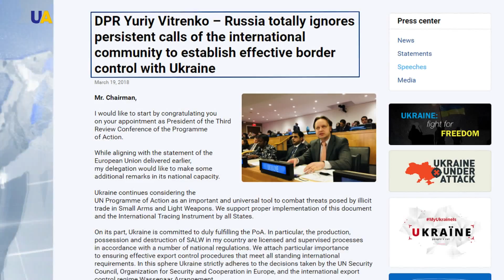Росія продовжує озброювати бойовиків на сході України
Київ закликає ООН не ігнорувати незаконні постачання Росією зброї на окуповану частину Донбасу.
Про це сказав заступник постійного представника України при Організації Юрій Вітренко під час засідання у штаб-квартирі ООН.
За його словами: Кремль не припиняє озброювати бойовиків і перекидати військову техніку через неконтрольовану ділянку українського кордону.
Таким чином, Москва свідомо підриває безпеку в Європі, - зазначив український дипломат.